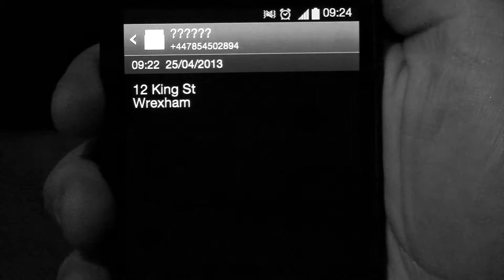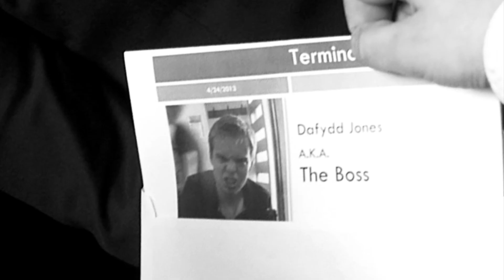True Gangsters Don't Speak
Unofficial music video for RealTalK - True Gangsters.
It was a student project.
People involved:
Marcin Orlowski
Gareth Robets
Dafydd Jones
David Terhorst
Tom Deary
Matt Rowland
Jai Baker
Asanga Buddika